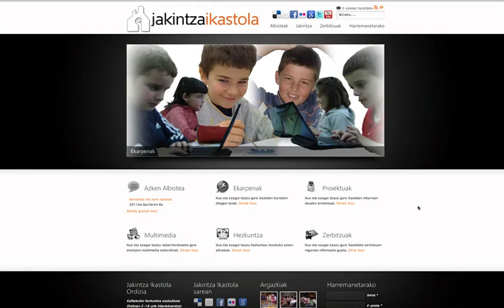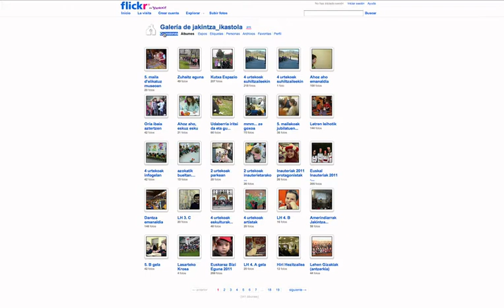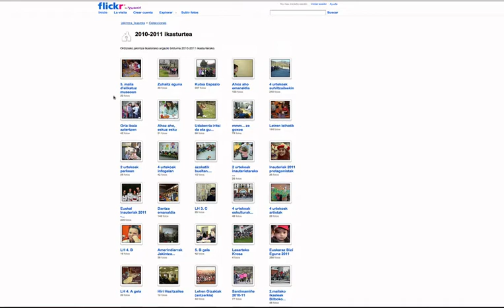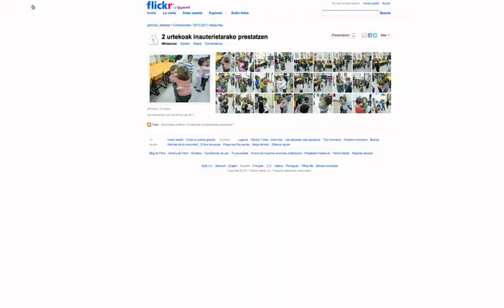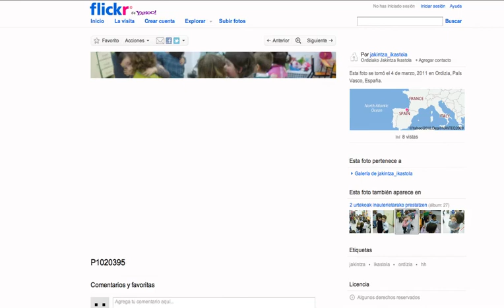Flickr acceder fotos